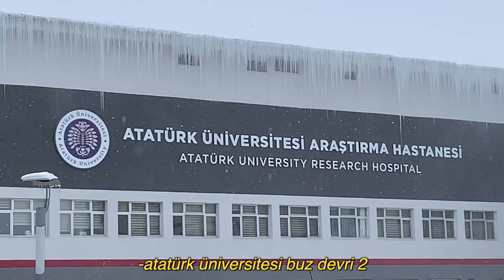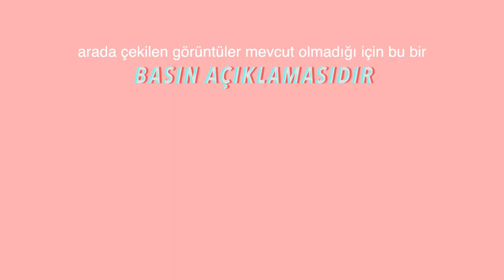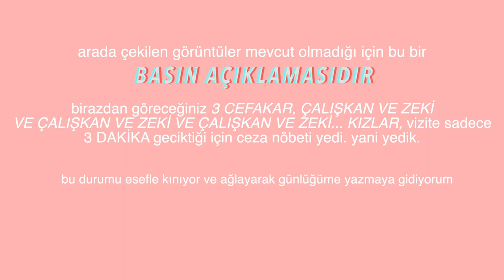CEZA NÖBETİ YEDİM | acil sarı alan nöbeti | intörn günlükleri vlog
Herkese sarı alan acil nöbetinden merhabalarrr. Ceza nöbeti yedik diye boşuna demiyorum, harbi harbi yedik ve ne kadar üzüldüğümüzü videoda da dile getirdik. Umarım bir daha tekrarlanmaz... Aşşşırı yorulduğumuz bir nöbetti zaten suratımdan da anlayabilirsiniz :D Umarım keyifle izlersiniz dostlar bir sonraki videoda görüşmek dileğiyle 💖